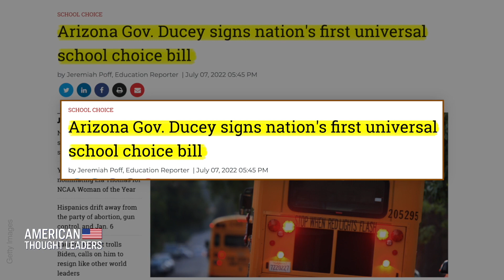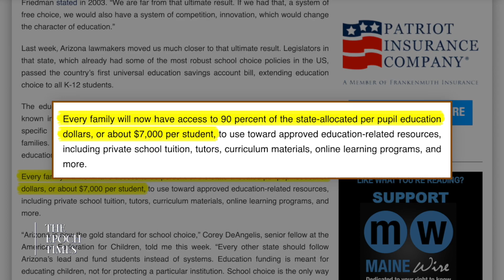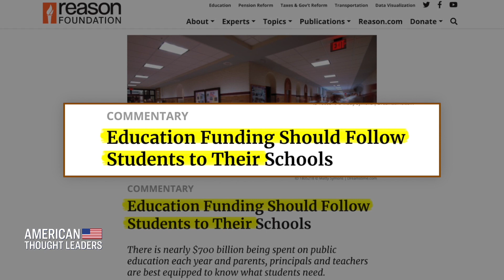Arizona Leading the Way in School Choice | CLIP | American Thought Leaders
"In an education freedom environment, like Arizona is just creating, teachers are going to become the most valued part of that equation."

For US Secretary of Education Betsy DeVos speaks about Arizona's new school choice law, which gives parents more control over the source of their child's education. She explains that the model for education is lagging behind because of a lack of creativity in the sector and a lack of opportunities for children.

LATEST EXCLUSIVE EPISODES:

The Hubris of the Elites and the World Economic Forum’s Radical Vision to Transform Society—Jordan Schachtel

Dr. Harvey Risch: Why Are Vaccinated People Getting COVID at Higher Rates Than the Unvaccinated?

Genetic COVID Vaccines May Damage Children’s Innate Immunity?—Dr. Paul Alexander

Corruption in American Education Is Empowering Communist China—Heritage President Kevin Roberts

‘The Pandemic of Cowardice’—Zuby Talks Transgender Athletes in Women’s Sports, COVID Disinformation, Roe v. Wade

EXCLUSIVE: Governor Kristi Noem Reflects on Faith, Family, and Difficult Choices in Times of Crisis

Whistleblower Jodi Shaw: How CRT Training Is a Violation of Civil Rights Law

Mattias Desmet: ‘Mass Formation’ Hypnosis and the Rise of Technocratic Totalitarianism

​​'We Don't Have America Anymore'—Dr. Naomi Wolf on CCP-Style Technocratic Authoritarianism in the US

Betsy DeVos: Why the US Department of Education Should Be Abolished